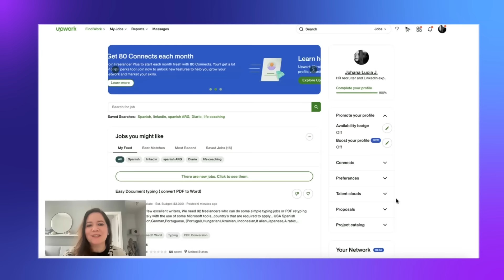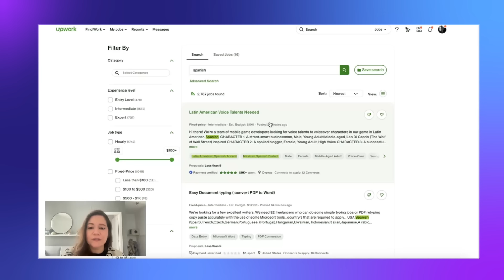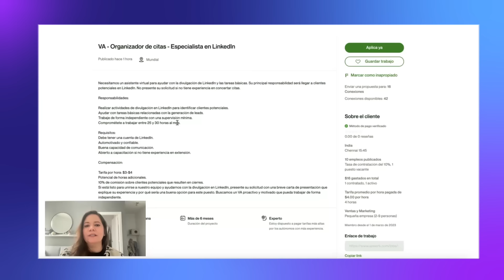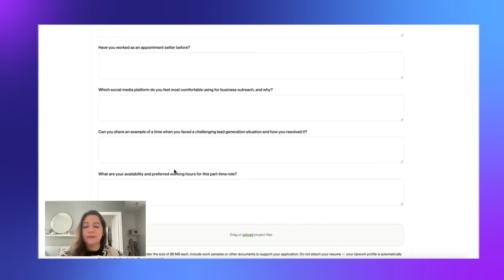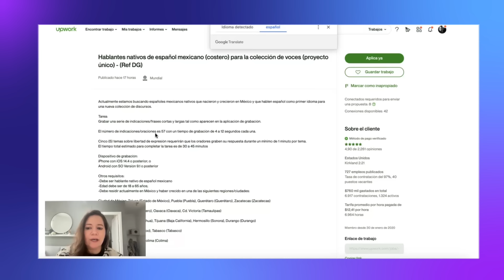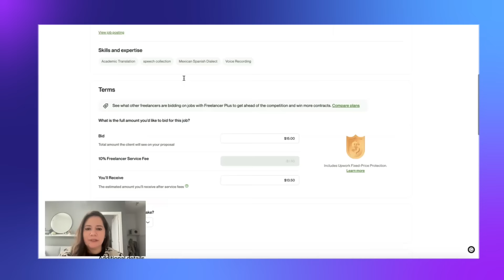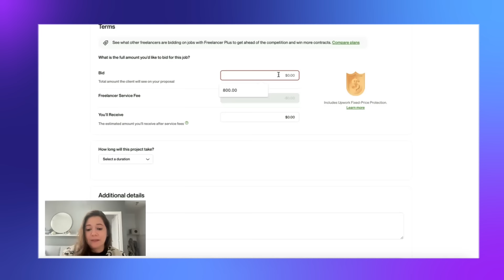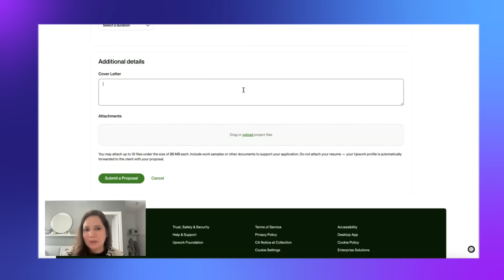Tutorial: Cómo conseguir trabajos virtuales sin experiencia en Upwork ✅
¿Quieres trabajar desde casa en el emocionante mundo de los trabajos virtuales? ➡️ Descubre en este tutorial cómo conseguir trabajos remotos en Upwork, la plataforma líder en trabajo remoto, incluso si eres un principiante sin experiencia en el mundo virtual.

 ✅ Te lo muestro con 3 ofertas REALES en la plataforma.  🖥️ ¿Me acompañas?

¿Tienes preguntas? ¡Escríbelas en los comentarios! 💬

⏱️ Avanza hasta el punto que más te interese ⏱️

00:00 Introducción y bienvenida
03:33 OJO, no apliques a ofertas como estas
04:18 Oferta fácil #1
09:56 Oferta fácil #2
15:00 Oferta fácil #3
19:29 Conclusión y despedida

📖 ¿Eres más de leer? Encontrarás más información como esta en el blog de la Academia de Trabajo Virtual (¡Nuevos artículos casi a diario!)

🔴 TE ENSEÑAMOS A GENERAR INGRESOS TRABAJANDO DESDE CASA 🔴

📣 En nuestro curso online gratuito “La Semana del Trabajo Virtual” muestro el sistema que cientos de latinoamericanos ya usan para ganar 1.000 USD mensuales trabajando desde donde y cuando quieran para empresas de Europa y Estados Unidos.

► Reserva tu plaza para la próxima edición.